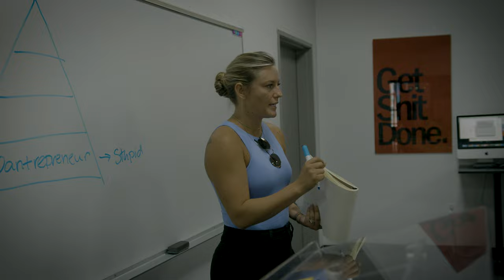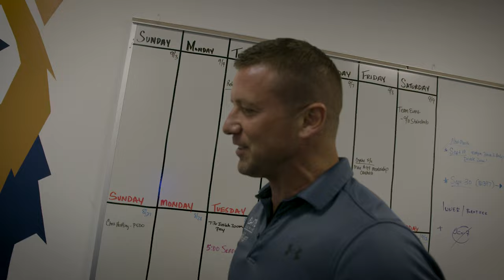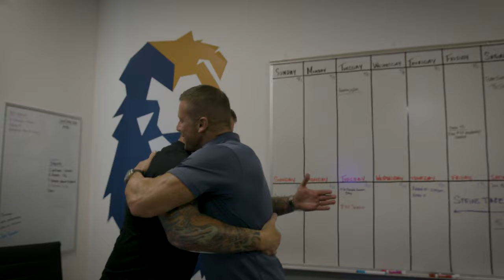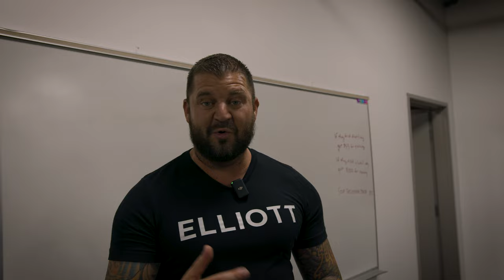Elliott Flix Episode 004 // From the Office to the Gridiron // Andy Elliott